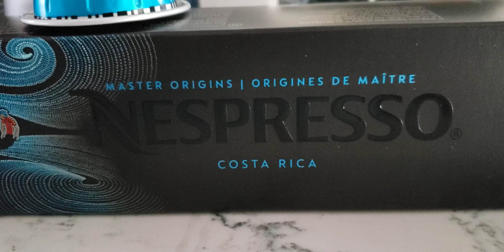NESPRESSO VERTUO COSTA RICA 🇨🇷 150 ML